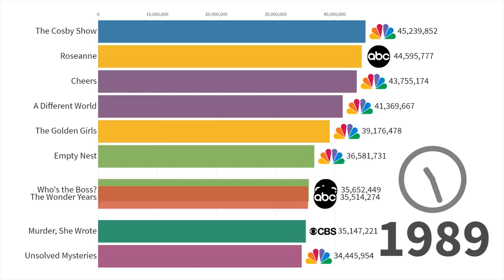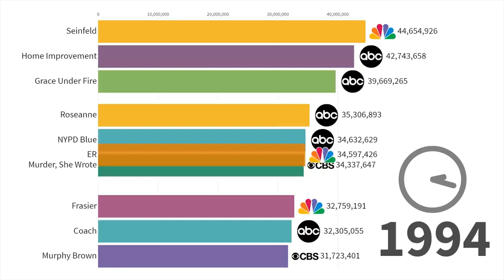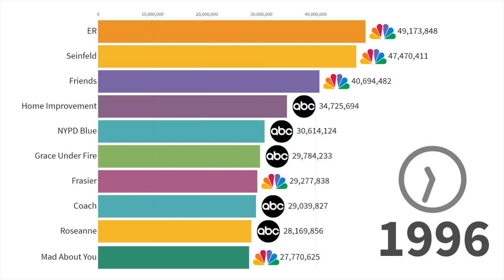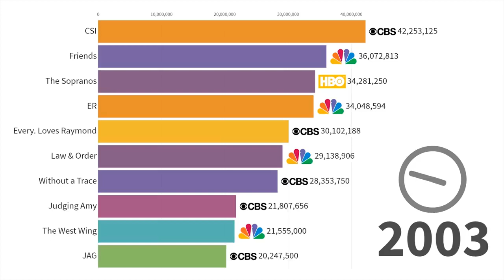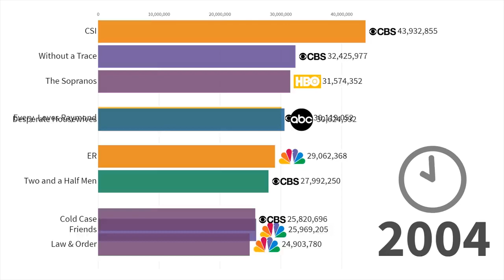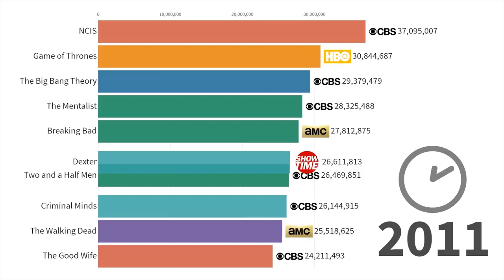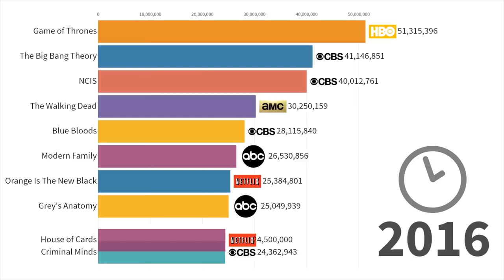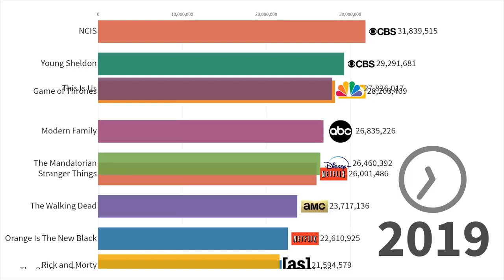Most Popular TV Series 1986 2019/12 DATA ENJOY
Timeline history of the most viewed TV series from 1986 to 2019. Ranking is based on the following factors: prime-time first 24 hours audience reports, one week of reported statistics for downloaded copies (pirated), one week of streaming services viewership. Numbers are worldwide with significant bias towards US market up until 2002, afterwards it's balanced by p2p distribution across the globe.

I actually have the data starting 1960s. Let me know if you'd like extended version of this video.

Data source: prime-time TV viewership, streaming services reports, DHT traffic analysis

Category